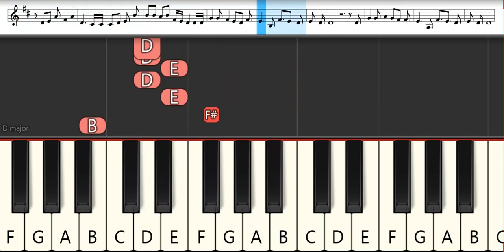Fairy Tail Ending 10 : Hi-Fi Camp - Boys Be Ambitious!!! | Melodica Pianika - Tutorial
List TAB -